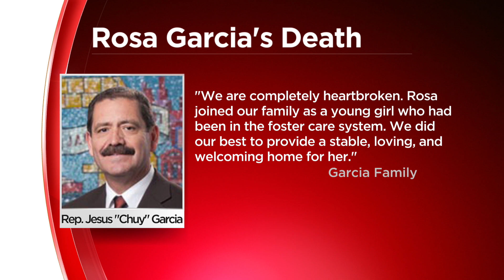Jesús 'Chuy' García announces death of daughter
U.S. Rep. Jesus "Chuy" García announced the death of his 28-year-old daughter Rosa. The family is asking for privacy during this time.